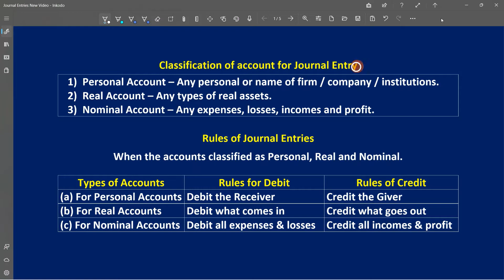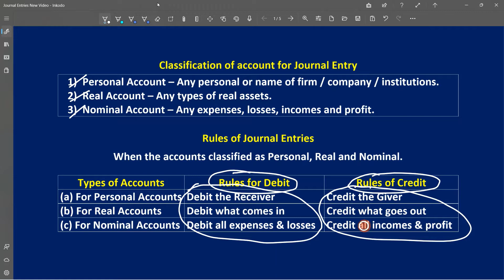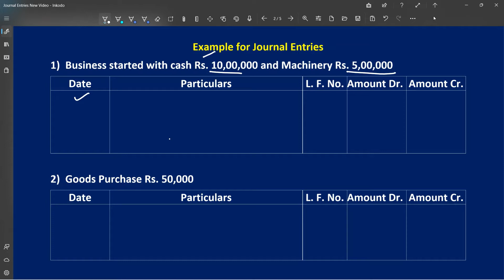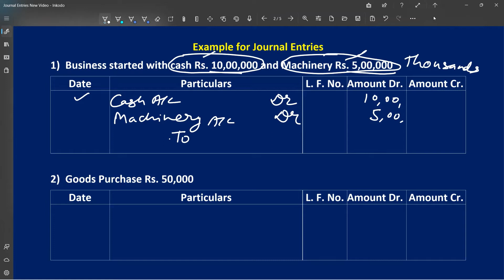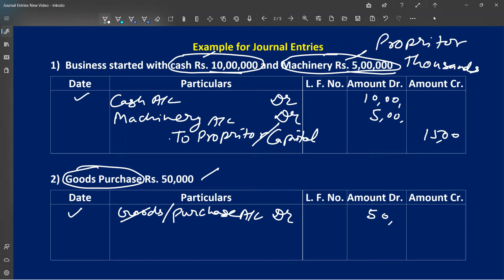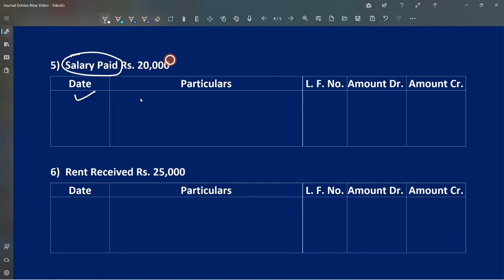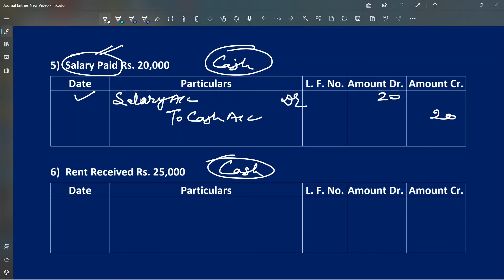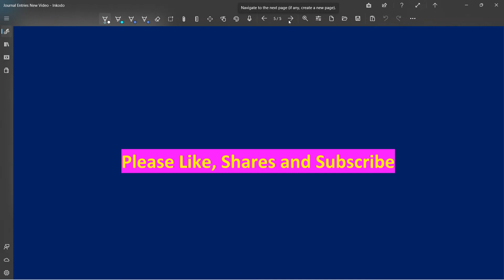जर्नल एंट्री सीखने का बहुत ही आसान तरीका Basic of Journal Entries with Question Short Video